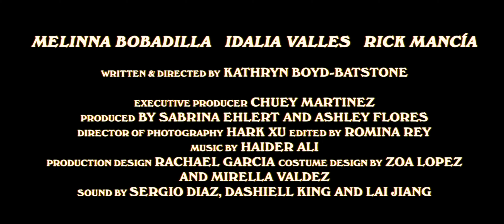For Rosa by Kathryn Boyd-Batstone | 38th Miami Film Festival